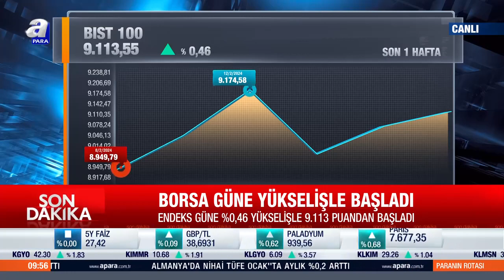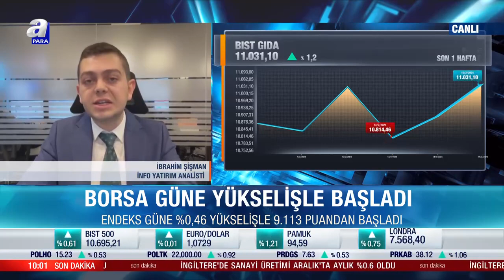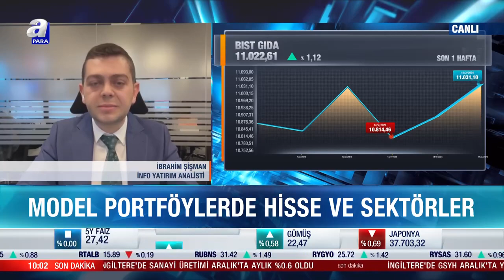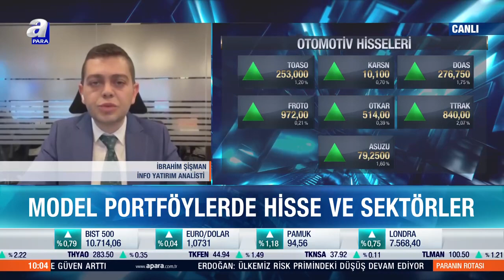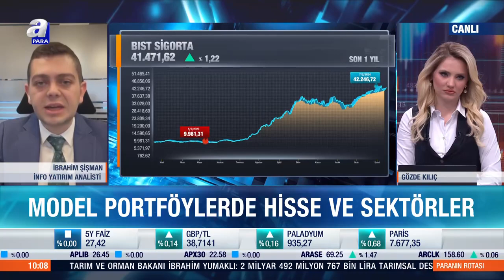Borsa Güne Yükselişle Başladı! Hisselerdeki Son Durum Ne? | A Para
Borsa İstanbul'da BIST 100 endeksi, güne yüzde 0,46 yükselişle 9.113,55 puandan başladı.
Açılışta BIST 100 endeksi, önceki kapanışa göre 41,47 puan ve yüzde 0,46 değer kazanarak 9.113,55 puana çıktı.

Bankacılık endeksi yüzde 0,19 ve holding endeksi yüzde 0,60 artış kaydetti. Tüm sektör endeksleri yükselirken, en fazla kazandıran yüzde 2,93 ile menkul kıymet yatırım ortaklığı oldu.

Dün, alıcılı bir seyir izleyen Borsa İstanbul'da BIST 100 endeksi, günü yüzde 0,87 değer kazancıyla 9.072,08 puandan tamamladı.

Analistler, küresel pay piyasalarında, ABD Merkez Bankasının (Fed) faiz indirimlerine beklenenden daha geç başlayabileceğine yönelik beklentilerin artmasına karşın teknoloji hisseleri öncülüğünde pozitif bir seyir izlendiğini belirterek, bugün yoğun veri gündeminin yatırımcıların odağına yerleştiğini söyledi.

ABD enflasyonunun beklentileri aşmasına rağmen ülkede devam eden bilanço sezonunda özellikle teknoloji şirketlerinin tahminlerin üzerinde gelen karlarının, ABD ekonomisinde "yumuşak iniş" senaryolarını güçlendirdiğini aktaran analistler, Fed yetkililerinin sözle yönlendirmelerinin de risk iştahını desteklediğini dile getirdi.

Analistler, bugün yurt içinde yoğun veri gündemi, yurt dışında ise İngiltere'de büyüme ve sanayi üretimi, ABD'de haftalık işsizlik maaşı başvurularının yanı sıra sanayi üretimi ile kapasite kullanım oranı verilerinin takip edileceğini ifade ederek, teknik açıdan BIST 100 endeksinde 9.200 ve 9.300 seviyelerinin direnç, 9.100 ve 9.000 seviyelerinin destek konumunda olduğunu kaydetti.